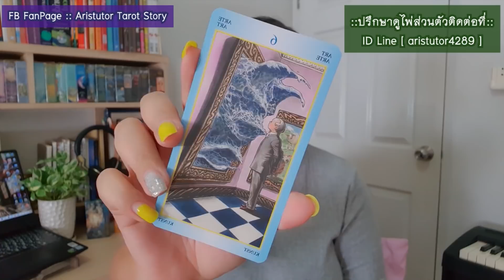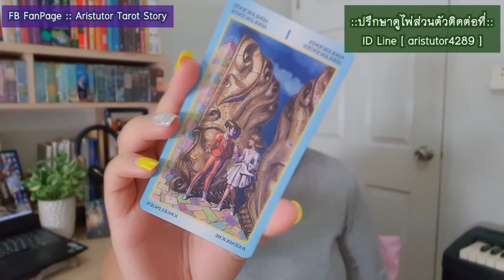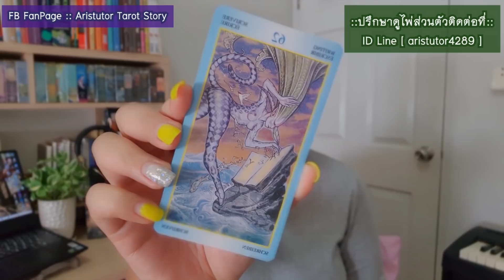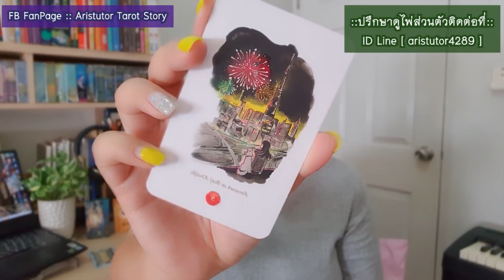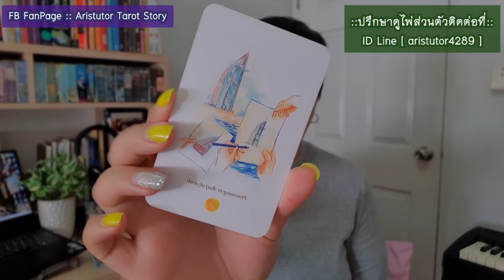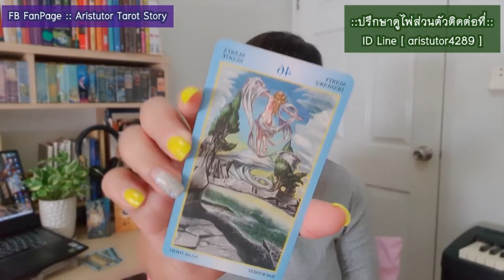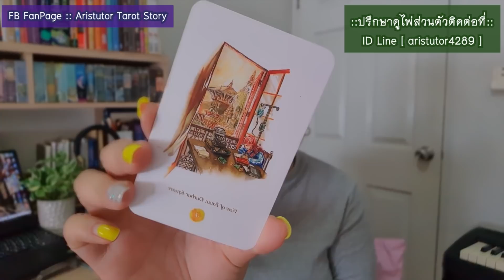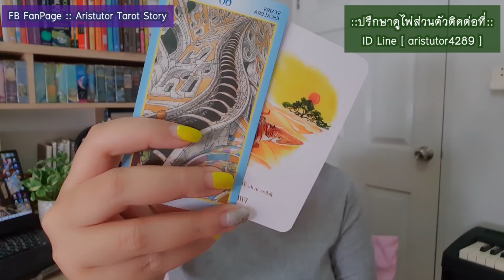3 เดือนข้างหน้าความรักครั้งใหม่ของคุณจะมาแบบไหน??[Pick A Card 🃏] | By.แม่หมออริส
ของอริสนะคะ..ความแม่นยำก็ขึ้นอยู่ในขณะ
นึกถึงชื่อและหน้าตัวเองไว้ในใจนะคะ
และตั้งคำถามในใจว่า...
ความรักครั้งใหม่ของฉันจะเป็นใครกันนะ!!?'
จากนั้นคุณก็เลือกลุ่มไพ่ทันที
จากนั้นก็ฟังคำทำนายและนำคำแนะนำไป
ปรับใช้ในการใช้วีวิตนะคะ...😉

กลุ่มหมายเลข 1 :: 02:20
กลุ่มหมายเลข 2 :: 10:17
กลุ่มหมายเลข 3 :: 18:32